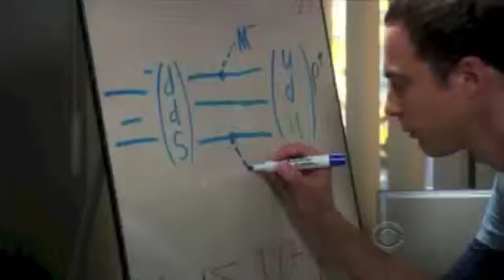Pum BIG BANG (Carlos & Oscar)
Clases caseras de doblaje...